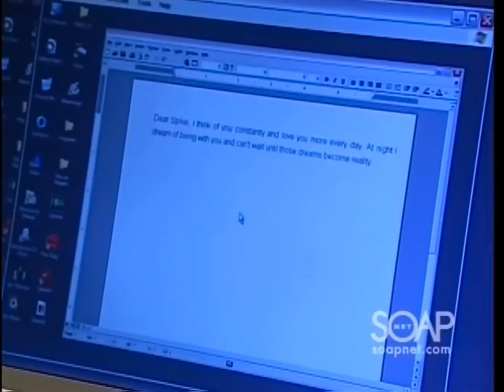Zen 07 10 3 10 4 Erica Begs Kendall to Stop her Plan Zach works with JR Hannah Confesses